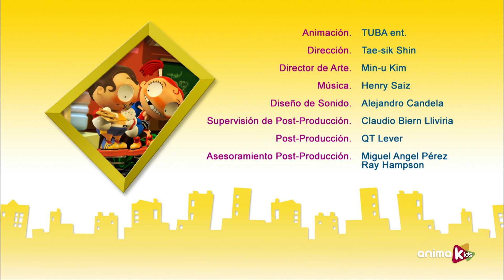Angus & Cheryl - 63 - Dreams and Nightmares | Full episode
Yet again Angus has made fun of Cheryl, so Cheryl concentrates all her energy on turning Angus’s dreams into his worst nightmare.

It started such a long time ago before the chicken or the egg, the half-full or half-empty glass... Opposite, interdependent, cannot exist without the other. They cannot be together… nor can they be separated. He is Angus. She is Cheryl. It’s all about girls vs. boys!